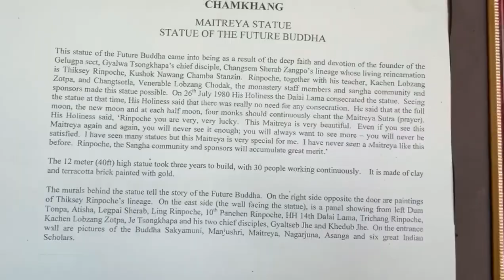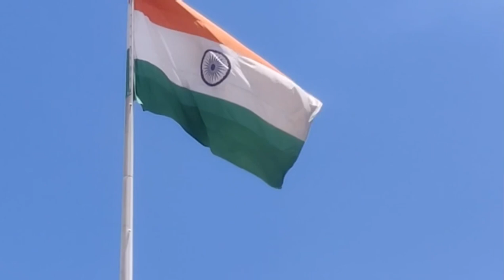Thiksey Monastery | Get Set Leh | Patthar Sahib Gurudwara | Twinkle Sparkling Vlogs | Vlog 35